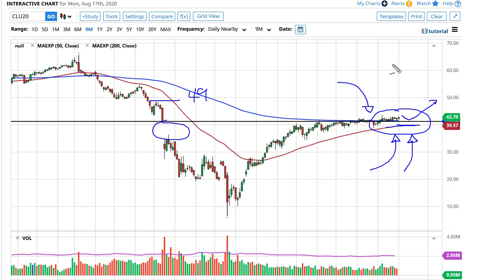WTI Crude Oil Forecast August 18, 2020